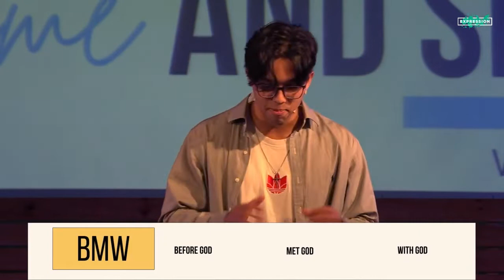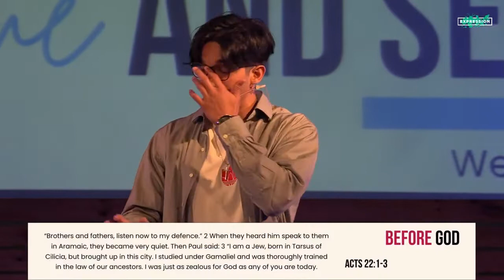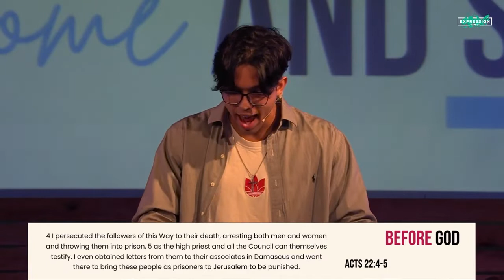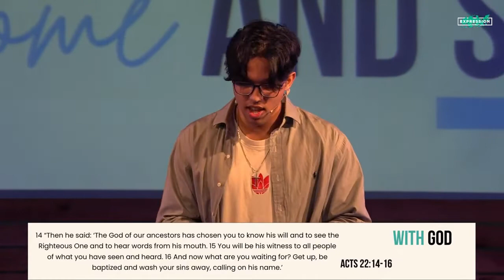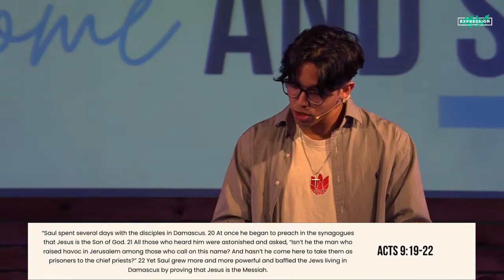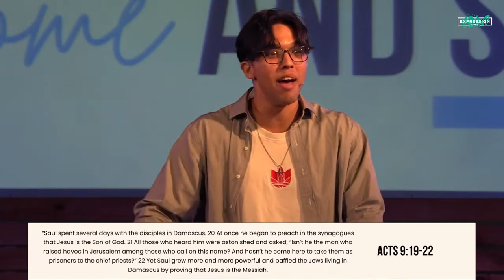Testimonial Evangelism | Shannon Wimalaratne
For his first sermon ever, church intern Shannon Wimalaratne preaches on testimonial evangelism; what is means, to share the gospel through our personal testimony.

“They triumphed over him by the blood of the Lamb and by the word of their testimony; they did not love their lives so much as to shrink from death.” Rev 12:11